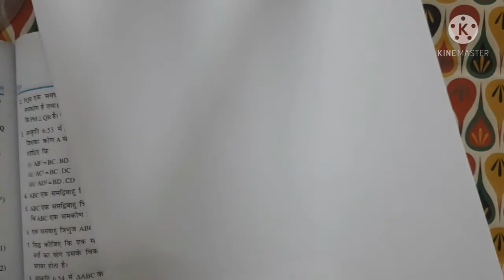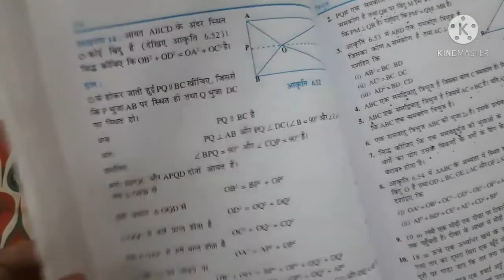Class 10 Maths Exercise 6.5 Q1 To Q10 | Similar Triangles | NCERT Easy Solutions | CBSE | HBSE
CLASS 10 MATH EXERCISE 6.5 NCERT SOLUTIONS || CHAPTER 6 TRIANGLES || CBSE || NCERT SOLUTIONS
This video help you solved your exercise and if you have any query and doubt's. just comment in Box you will get solution Related that Question.
chapter 1 - वास्तविक संख्या - class 10 chapter 1 in hindi (NCRT/CBSE board/haryana board/state board:

chapter 3 - (दो चरो वाले रैखिक समीकरण युग्म) -class 10 chapter 3 in hindi (NCRT/CBSE board/haryana board/state board

chapter 6 -COORDINATE GEOMETRY(निर्देशांक ज्यामिति)  class10 chapter6 in Hindi (NCRT/CBSE board/haryana board/state board:

chapter 9 -Some Applications Of Trigonometry Class 10 Chapter9 Maths in hindi (NCRT/CBSE board/haryana board/state board

class 10 maths chapter 6 ,
triangles class 10 green board ,
ch 6 maths class 10 green board ,
green board class 10 maths chapter 6 ,
class 10 maths chapter 6 green board ,
class 10 maths exercise 6.3 chapter 6 green board ,
ch 6 maths class10 ex 6.4 green board ,
math ch 6 class 10 ,
math class 10 green board ,
Solved QUERIES TOPICS :-
class 10 maths ncert book exercise 6.5
ch triangles class 10 exercise 6.5
class 10 maths chapter 6 exercise 6.5 solution